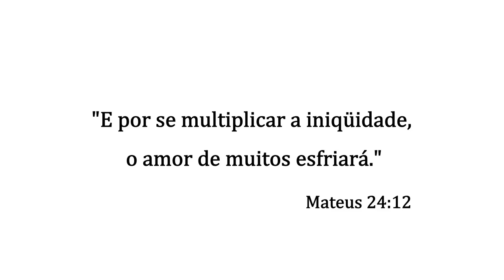Amor Ι MENTE Ι Capítulo 18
Mateus 24:12

🎈Mais vendidos
Sobre a mente
Sobre Amor
O banquete Platão